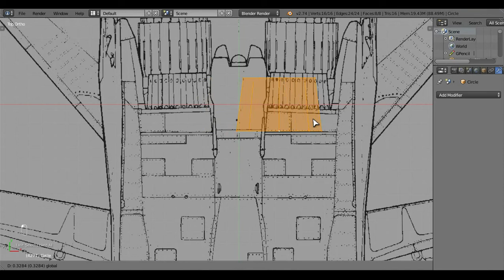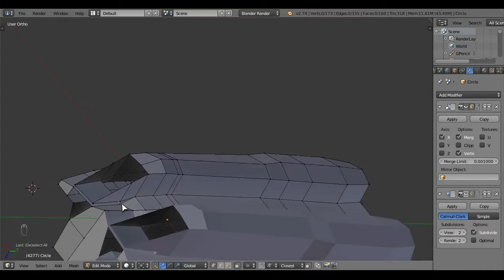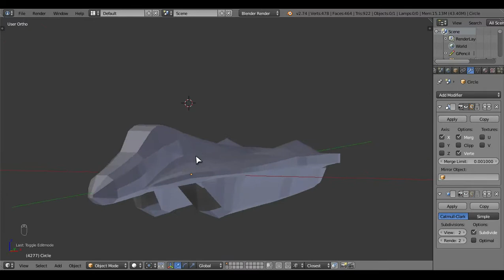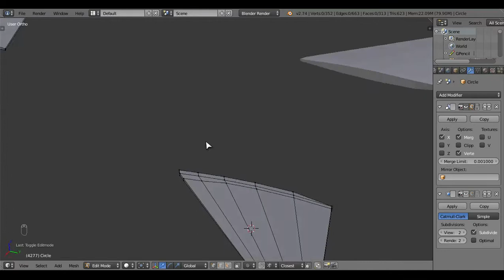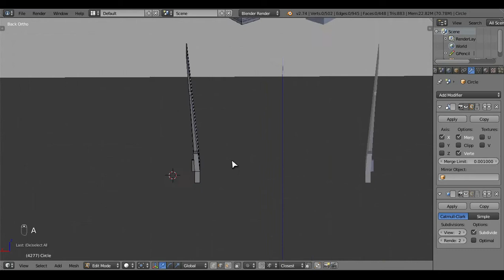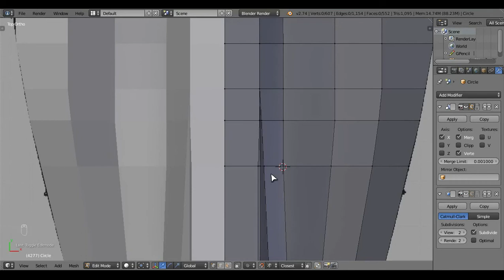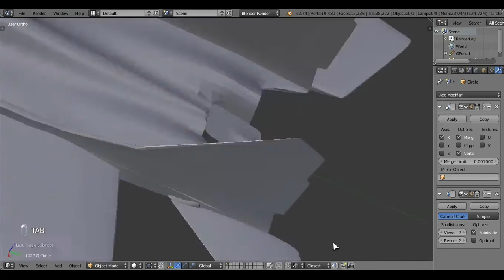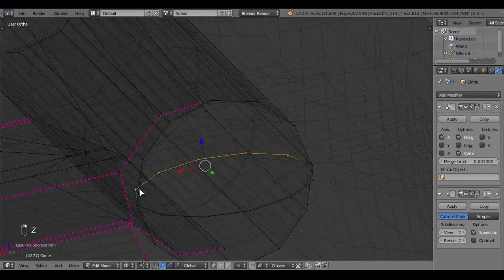Mig-29 Fulcrum - 3D Modelling with Blender l Long Version